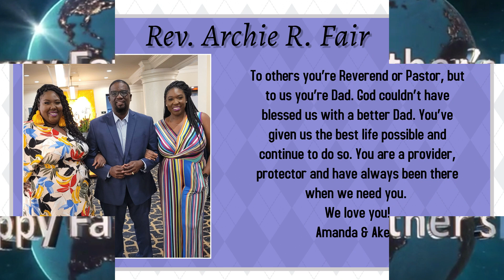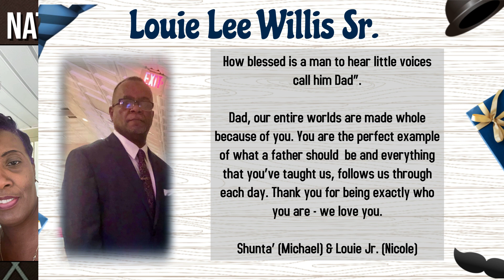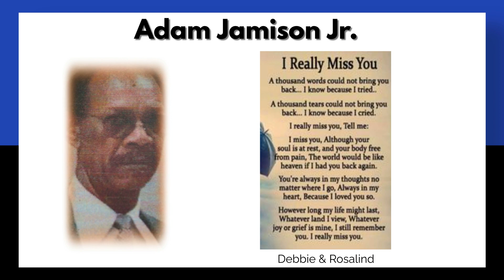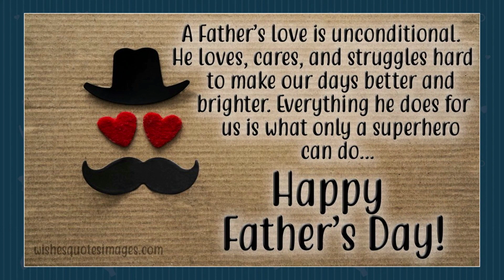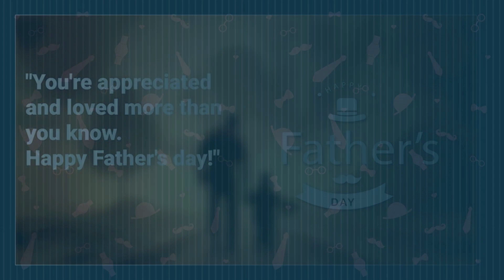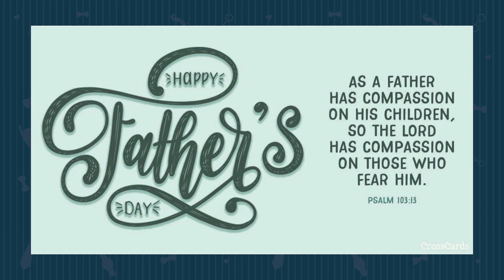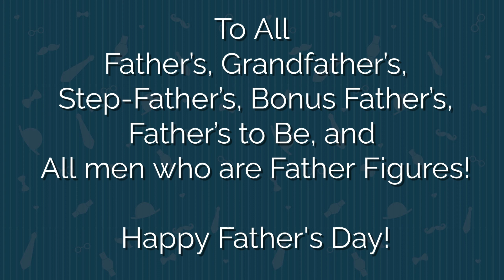Father's Day Tribute 2023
Father's Day Tributes 2023